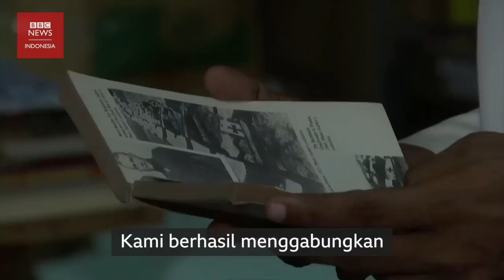Krisis Sri Lanka: Bagaimana 9 Juli jadi hari bersejarah bagi perjuangan rakyat - BBC News Indonesia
Hari itu, 9 Juli, dimulai dengan kepergian yang tiba-tiba dan janji pengunduran diri dari presiden.

Warga Sri Lanka terbangun dengan kabar bahwa semalam, Presiden Gotabaya Rajapaksa melarikan diri dari negara itu setelah berjanji untuk lengser.

Pemerintahannya telah memicu aksi protes besar-besaran, di tengah pemadaman listrik dan kekurangan bahan pokok seperti bahan bakar dan makanan, yang dialami warga Sri Lanka selama berbulan-bulan.

“Kami berharap ada sekitar 10.000 orang yang datang berunjuk rasa. Tapi tanggal 9 Juli, pukul 9 pagi, banyak sekali yang berkumpul,” kata seorang aktivis.

“Ini sungguh luar biasa.”